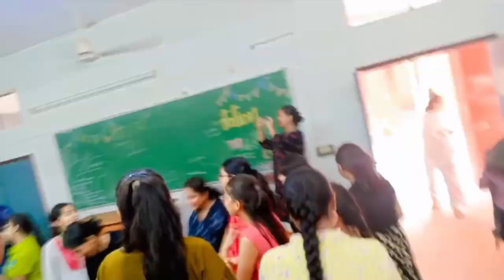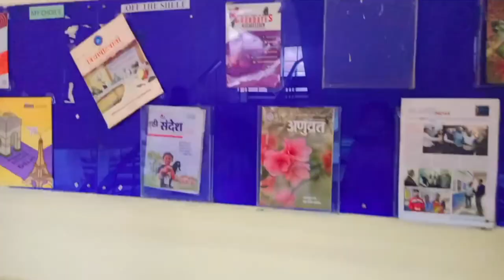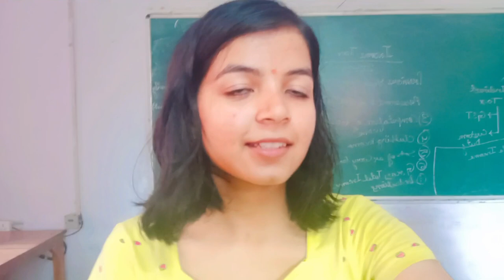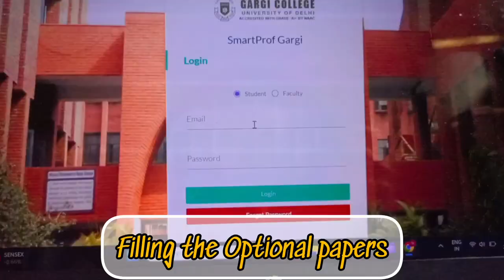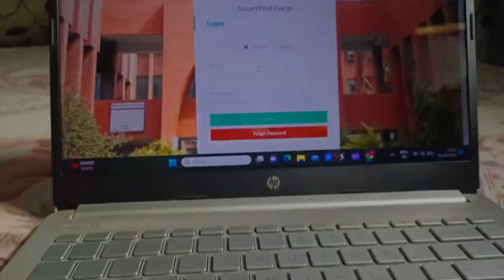First Week Of College | Gargi College, Delhi University | Channel Chatter Nisha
Hello everyone :)

This is how my first week was as a politics student at Delhi University!
In this vlog, I attended classes, gave auditions, attended the orientation of different performing and non performing societies.